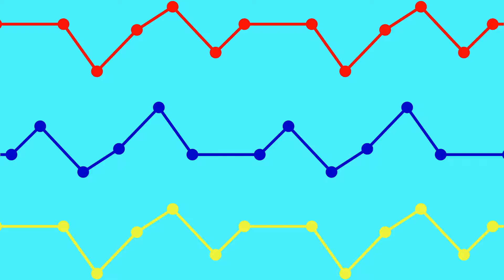Splatoon 2 Part 3 | Ammo Knights Arsenal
Welcome back to another episode of Splatoon 2 where we finally get access to other weapons in the story mode of the game.
PEACE OUT MY GAMERS!!
Dgamer32102
Music Used
Song - Savage
Artist - Paul Flint